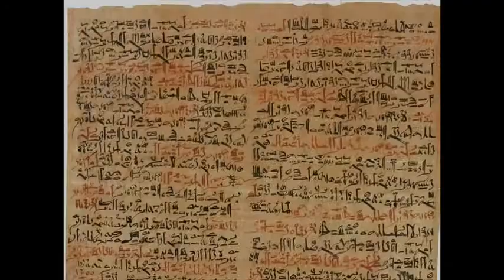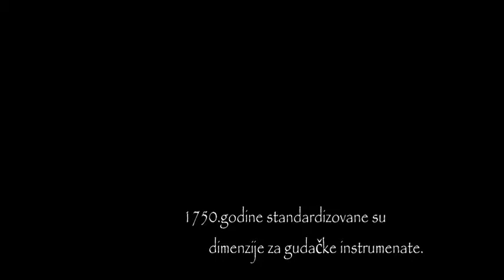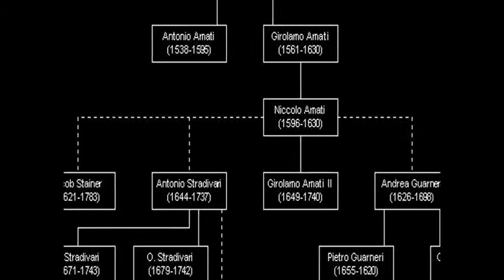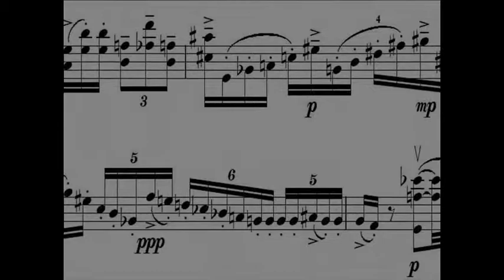Violoncelo - Muzicki instrumenti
Jedan od najlepsih muzickih instrumenata.